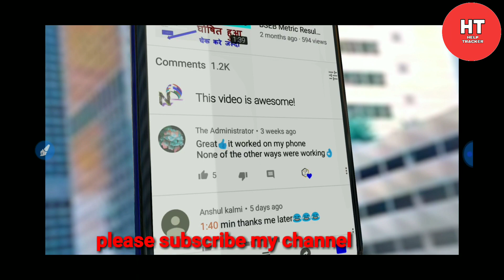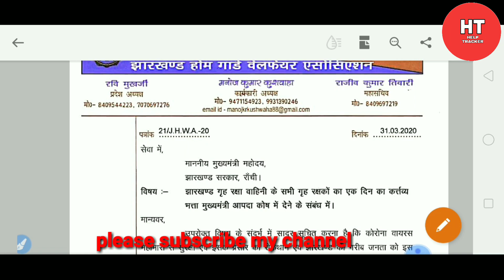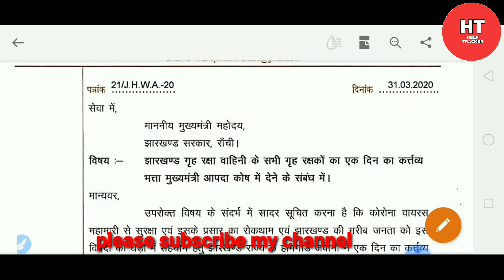झारखंड के होमगार्ड ने 1 दिन का भत्ता दिया मुख्यमंत्री राहत कोष में!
home guard supreme court ka faisla , up home guard supreme court ka faisla, uttar pradesh home guard supreme court ka faisla, झारखंड होमगार्ड,